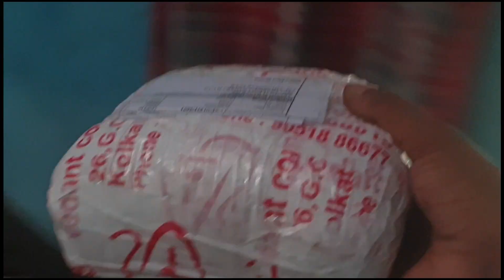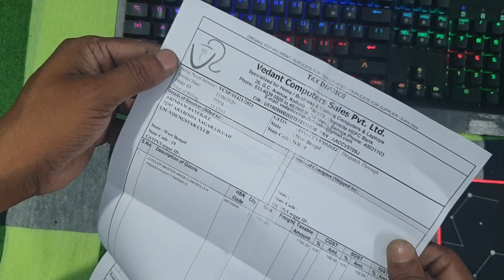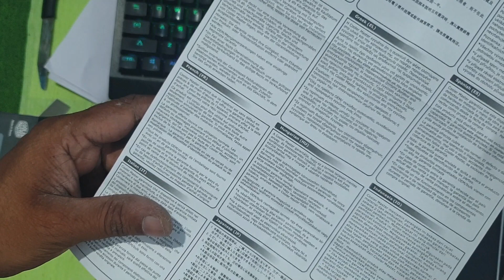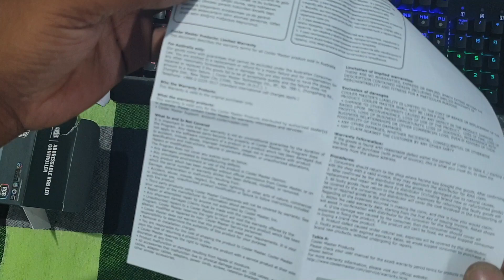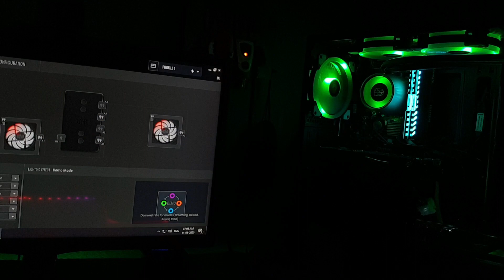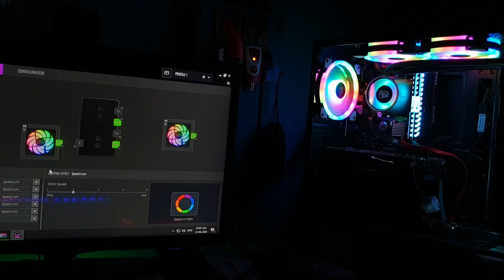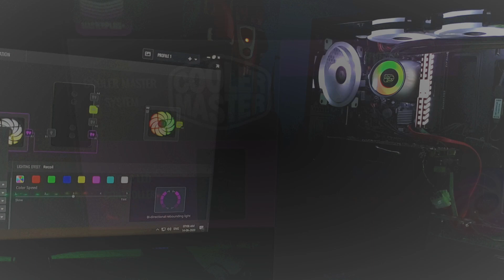COOLER MASTER ADDRESSABLE RGB LED CONTROLLER {MFP-ACBN-NNUNN-R1}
ALL LED LIGHTING EFFECT CONTROLL BY THE COOLER MASTER ADDRESSABLE RGB LED CONTROLLER {MFP-ACBN-NNUNN-R1} 5V 3PIN AND 12 V 4 PIN . I AM USING DIFFERENT TYPES  OF BRANDS ARGB FANS AND COOLER ALSO.
CPU COOLER - Deepcool GamerStorm Castle 240RGB V2 240mm CPU Liquid Cooler (DP-GS-H12AR-CSL240V2).
FANS -  ANT ESPORTS SUPERFLOW 120 KIT ARGB CABINET FAN.
Jonsbo NC-2 RAMs Heatsink Computer Memory Cooling Vest 12V RGB